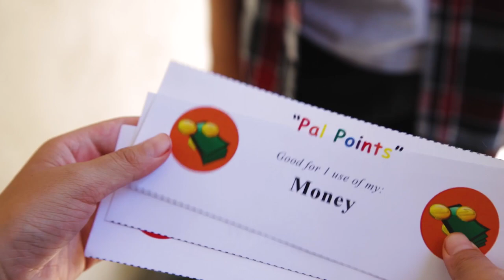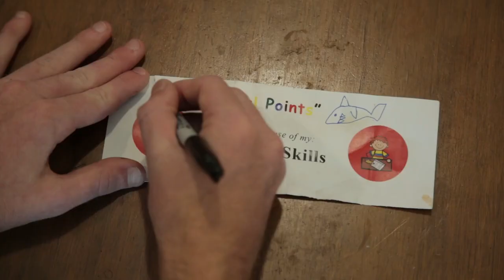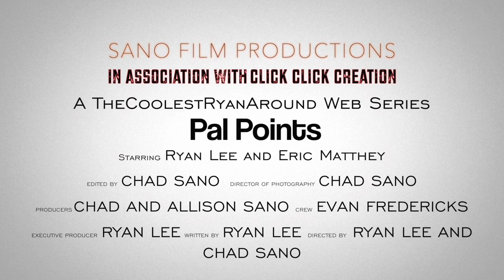PAL POINTS - Official Web Series Trailer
This new FIVE EPISODE buddy comedy web series premieres OCTOBER 27th!

Web Series Synopsis:

"PAL POINTS" centers around Jake Bo (played by Ryan Lee), a goofy, immature high school dropout and Spencer Jones (played by Eric Matthey), a determined, level-headed aspiring city mayor. The two estranged friends reunite due to friendship coupons from their childhood called "Pal Points". These "Pal Points" grant Jake three favors from Spencer, no questions asked. Jake recruits Spencer's help to get his life back on track, one "Pal Point" at a time.

Directed by Ryan Lee and Chad Sano
Series Written by Ryan Lee
Created by Ryan Lee and Eric Matthey